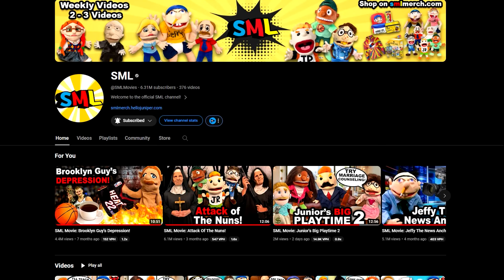SML Movie: Jeffy's Piano Lessons REACTION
⏰Intro – 00:00
     Reaction – 01:07
     Final Thoughts -13:22
     Outro/Shout-Outs –13:46